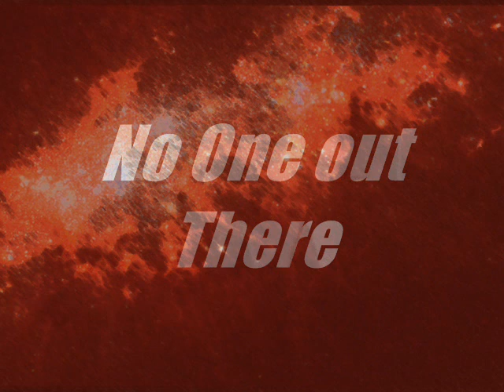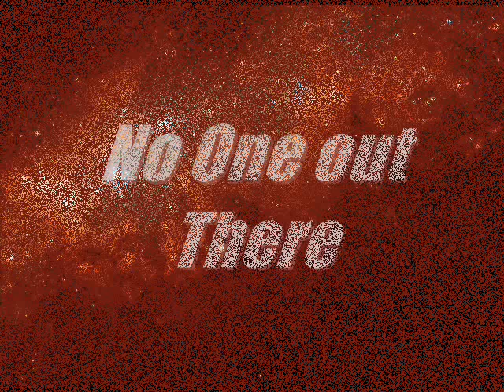No One Out There.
I was inspired by Comic Void from Lustmord.
Of course, his is much better, but still, hope you find it fascinating enough.